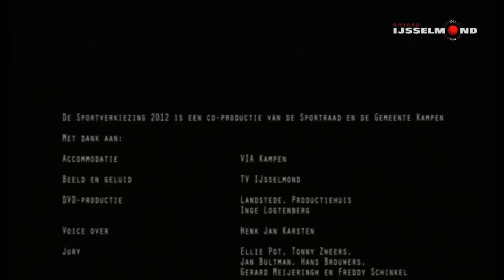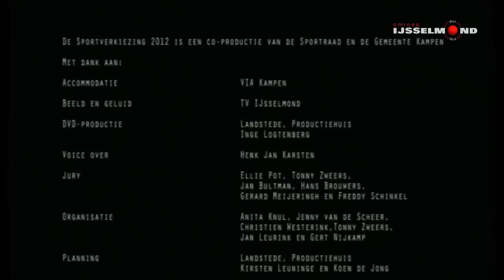Sportverkiezingen Kampen 2012 deel 7 nabeschouwing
Sportverkiezingen 2012 Kampen deel 1
Registratie van de LIVE TV Uitzending op vrijdag 8 februari 2013 in het VIA College Kampen.
AV Techniek: Landstede, IJsselmond Mediaproducties en PT Equipment
Organistatie: Kamper Sportraad
TV IJsselmond
Eindregie en techniek: Aard Sanders, Jacco Swillens
Presentatie: Christien Westerink
Nabeschouwing: Eric Schinkel en Egbert Diender